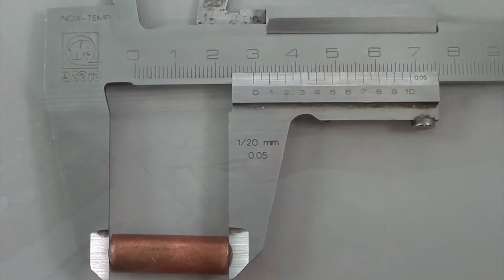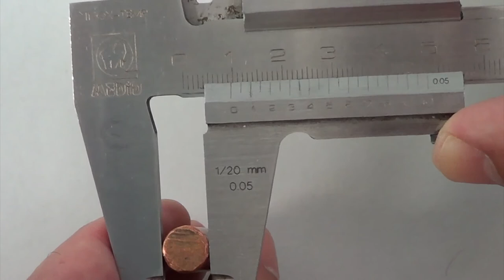Densidad de sólidos: guía de la práctica.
Instrucciones para realizar la práctica de densidad de sólidos.